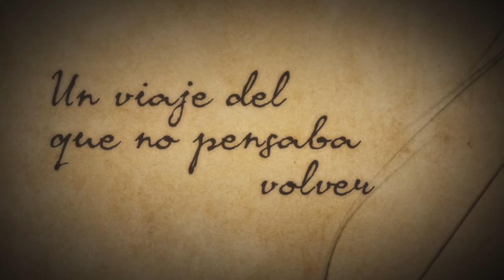ITAHISA Booktrailer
Novela de Toti Martínez de Lezea publicada en Diciembre de 2013.
'ITAHISA', la historia de la pasión del vizcaíno Julián de Zautuola por una mujer tinerfeña a finales del siglo XVIII